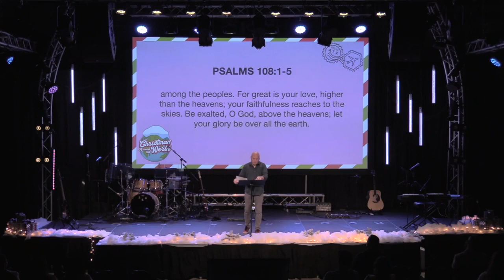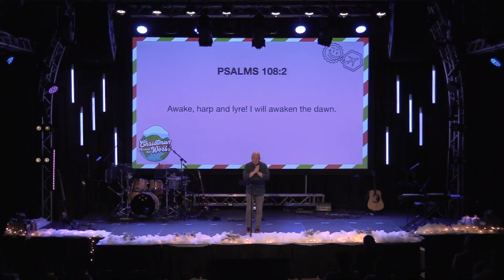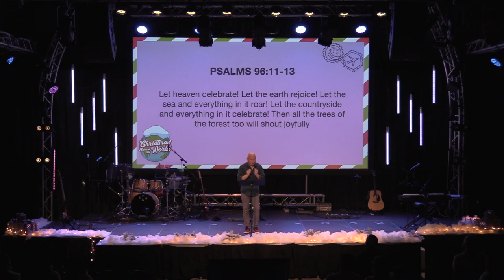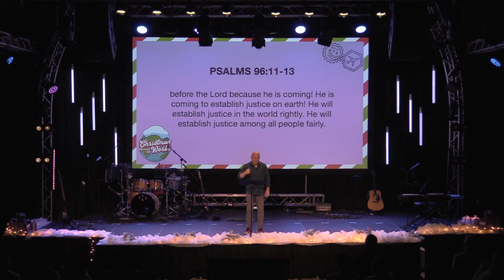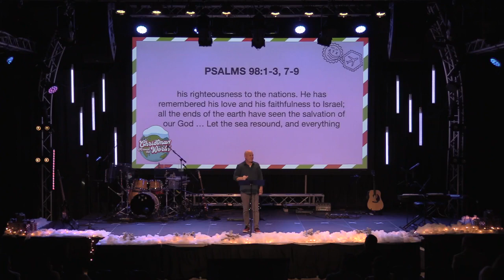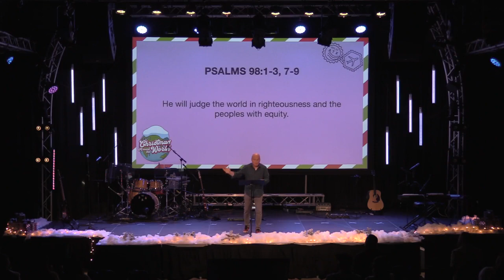"Christmas Around the World: A Song for the World" with Eric Bryant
Maybe you start playing Christmas music the first day of November or right after Thanksgiving dessert. No matter what or when, music is so essential to the Holiday season. It’s a reminder of the spiritual reality that all of Creation sings God’s praises. You and I can join in that chorus with our own “song” when we really encounter God.

Gateway South Austin with Eric Bryant